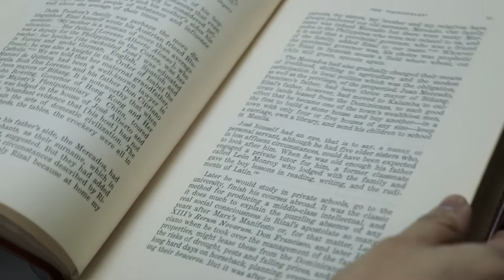AKLATAN PH | Makati City Library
Situated on Makati City Hall’s 8th floor, the Makati City Library consists of collections for all ages and interests.